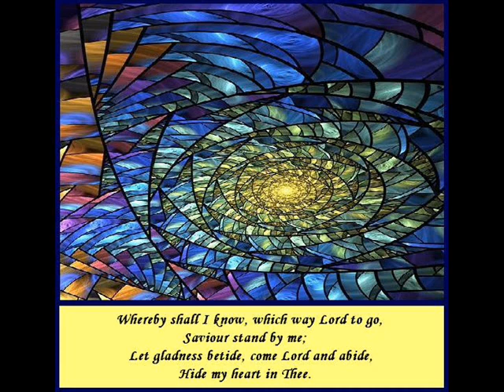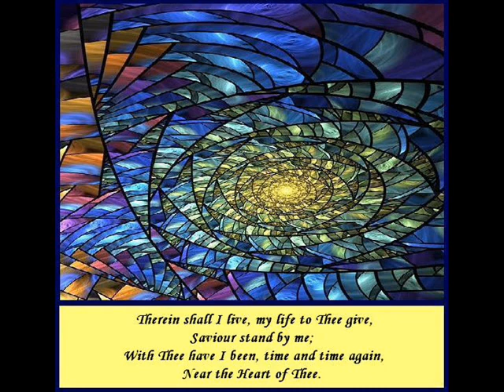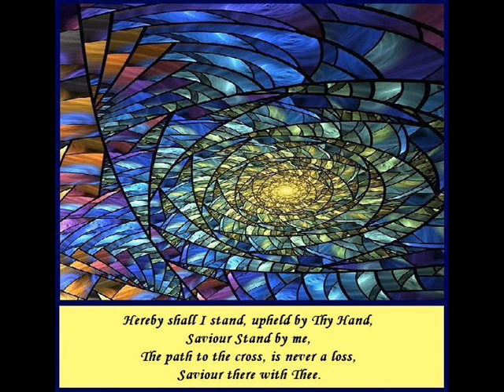Saviour Stand By Me Tessie L Newton, C.S. Brown, C.D.W.